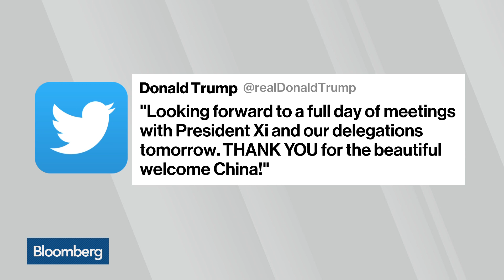Eurasia's Bremmer Calls Trump's Asia Trip a Success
Nov.08 -- Eurasia Group founder and President Ian Bremmer weighs in on President Trump's trip to Asia and China. Bremmer speaks on "Bloomberg Markets."